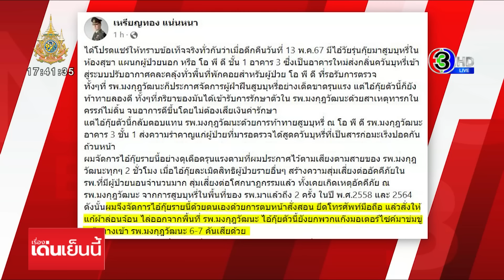เด็ก 14 เล่านาทีถูก 'หมอเหรียญทอง' ทำร้าย-สั่งแก้ผ้า หลังสูบบุหรี่ในรพ. แม่ลั่นทำเกินกว่าเหตุ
แม่ของเด็กชายวัย 14 ปี แจ้งความตร. หลังถูกผู้อำนวยการโรงพยาบาลแห่งหนึ่ง ย่านแจ้งวัฒนะ ตบหน้าและทำร้ายร่างกาย ก่อนจับถอดเสื้อผ้าให้เปลือยล่อนจ้อน เหตุเพราะสูบบุหรี่ในห้องน้ำโรงพยาบาล ลั่นทำเกินกว่าเหตุ ด้านผู้อำนวยการโรงพยาบาลดังกล่าว แอ่นอกรับ ทำจริง

ผู้เสียหาย คือเด็กชาย อายุ 14 ปี ให้ทีมข่าวดูร่องรอยบวมบนใบหน้า และรอยปูดบวมที่บริเวณคิ้วซ้าย หลังอ้างว่าถูก นพ.เหรียญทอง แน่นหนา ผู้อำนวยการโรงพยาบาลมงกุฎวัฒนะ ตบ และ ทำร้ายร่างกาย ก่อนบังคับให้ถอดเสื้อผ้าล่อนจ้อนออกจากโรงพยาบาล เหตุเพราะสูบบุหรี่ในโรงพยาบาลและมีการแจ้งความไว้เมื่อคืนที่ผ่านมา ที่สน.ทุ่งสองห้อง

เด็กชายอายุ 14 ปี เล่าว่า เหตุการณ์เกิดขึ้นเมื่อวานตอน 4 ทุ่มกว่า ๆ ขณะไปเฝ้าภรรยาอายุ 17 ปี ที่ตั้งครรภ์ แอดมิดอยู่ที่ชั้น 12 ของโรงพยาบาล ตอนนั้นอยากสูบบุหรี่ แต่สูบข้างบนไม่ได้ เพราะหน้าต่างน้อย แฟนเลยบอกให้ตนลงไปสูบข้างล่างชั้น 1

แต่พอลงมาข้างล่าง ยอมรับว่าขี้เกียจออกไปข้างนอก เลยเข้าไปสูบในห้องน้ำแทน พอสูบจนหมดมวน เปิดประตูห้องน้ำออกมา ก็เจอเจ้าหน้าที่ของโรงพยาบาล ยืนถือโทรศัพท์ถ่ายคลิปอยู่หน้าห้อง ก่อนบอกว่าไม่อนุญาตให้สูบบุหรี่ในโรงพยาบาล และดึงตนเองออกมาดูป้ายห้ามสูบบุหรี่ และให้มาจ่ายค่าปรับจำนวน 5000 บาท ที่แผนกการเงิน แต่ตนไม่มีเงิน จึงโทรหาแม่ และแฟน ให้มาจ่ายค่าปรับ ก่อนถูกยึดโทรศัพท์มือถือไป

จากนั้นถูกดึงตัวออกไป ให้นั่งรอ 10 กว่านาที จนมีชายคนหนึ่ง เข้ามาถึงก็โวยวายว่า "มึงสูบบุหรี่ในโรงพยาบาลทำไม" จากนั้นก็ตบหน้า ตนเองก็รีบขอโทษ ก็ถูกตบหน้าซ้ำ ก่อนถูกลากตัวออกไปข้างนอกโรงพยาบาล แล้วก็ตบอีก ตอนนั้น ขอโทษจนไม่รู้จะขอโทษยังไงแล้ว แต่ก็ไม่ฟัง จนร้องไห้ ผู้อำนวยการโรงพยาบาลก็ถามกลับว่าจะร้องไห้ทำไม แล้วก็เตะหน้าสองครั้ง และรอบสุดท้ายก็คือใช้เข่าแทงหน้าเข้าหน้า ที่บริเวณคิ้ว

จากนั้นก็สั่งให้แก้ผ้า ตอนแรกจะไม่ถอด แต่ท้ายสุดก็ต้องยอมถอด ก่อนถูกไล่ให้ออกไป ตนจึงวิ่งออกไปขอความช่วยเหลือพลเมืองดี และขอยืมโทรศัพท์โทรหาแฟนและแม่ ระหว่างนั้นมีพลเมืองดี เอากางเกงมาให้ใส่ เด็กชาย อายุ 14 ปี ยอมรับผิดที่สูบบุหรี่ในโรงพยาบาล แต่มองว่าการกระทำของผู้อำนวยการรพ.เกินกว่าเหตุ ซึ่งหลังเกิดเหตุก็ยืนยันว่าไม่ได้มีการพาพรรคพวกกลับไปที่โรงพยาบาล

ด้านแม่เด็กชาย 14 ปี เล่าว่า ประมาณสี่ทุ่มกว่า ลูกสะใภ้โทรมา ให้ไปช่วยลูกชายหน่อย เพราะถูกทำร้าย สักพักก็มีเบอร์พลเมืองดีโทรมาหา บอกว่าลูกชายล่อนจ้อนอยู่ข้างถนน ให้เอาเสื้อผ้ามาให้ลูก เพราะลูกชายถูกทำร้าย ตนเองตกใจ รีบไปหา พอไปถึง ลูกชายยืนร้องไห้อยู่ แล้วเค้าก็บอกว่าอายคน ก่อนจะเล่าให้ฟังว่าไปสูบบุหรี่ในห้องน้ำ เลยถูกผู้อำนวยการโรงพยาบาลโรงพยาบาลมาทำร้ายลูกชาย

ยืนยันว่า ยังไงก็ไม่ยอม เพราะไม่สมควรทำกับลูกตนเองแบบนี้ ในส่วนที่ลูกชายสูบบุหรี่อันนี้ยอมรับว่าลูกชายผิดอยู่แล้ว เพราะเขาห้ามสูบทุกที่ในโรงพยาบาล แต่การมาทำร้ายร่างกายอันนี้ไม่ถูก เพราะก็บอกแล้วว่าจะเข้ามาจ่ายค่าปรับให้วันรุ่งขึ้น ก็คือ วันนี้ ตอน 8 โมงเช้า ตนเองไม่คิดว่าจะเกิดเรื่องนี้กับลูกชาย และคู่กรณีก็เป็นคนใหญ่คนโต ยอมรับว่ารู้สึกกังวลใจเรื่องคดี แต่ทางตำรวจก็ได้ให้ความเชื่อมั่นว่าไม่ต้องกังวล

ยืนยันจะเอาเรื่องจนถึงที่สุด เพราะขนาดสัตว์ดิรัจฉาน ยังไม่ทำกันขนาดนี้ และลูกของตนเองไม่ใช่สัตว์ดิรัจฉาน

ขณะที่ทีมข่าว สอบถามข้อเท็จจริงไปยัง นพ.เหรียญทอง แน่นหนา ผู้อำนวยการโรงพยาบาลมงกุฎวัฒนะ

เบื้องต้น นพ.เหรียญทอง ยืนยันกับทีมข่าวว่า เหตุการณ์เกิดขึ้นเมื่อคืนตอนประมาณ 4-5 ทุ่ม โดยเด็กคนนี้ เข้าไปสูบบุหรี่ในห้องน้ำของตึก OPD เลย ควันโขมงเต็มไปหมด ยอมรับว่า ตนเองเป็นคนทำร้ายร่างกายเด็กเอง โดยตบที่ใบหน้าไป 3-4 ที และให้ถอดเสื้อผ้ากางเกงล่อนจ้อนออกไป

พร้อมกับยึดโทรศัพท์มือถือของเด็กคนนี้ไว้ รอให้เจ้าตัวมาเสียค่าปรับ 5,000 บาทอยู่

ถามว่าได้มีการตักเตือนก่อนหรือไม่ ทาง นพ.เหรียญทอง บอกว่า โรงพยาบาลมีการประกาศเตือนเสียงตามสายทุก 2 ชั่วโมงว่าห้ามสูบบุหรี่ เรื่องราวที่นี้เกิดขึ้น เป็นข่าวไปเลย ตนอยากให้คนในสังคมได้รู้ว่า การสูบบุหรี่ในโรงพยาบาลเหมาะสมหรือไม่ พร้อมกล่าวว่า เด็กคนดังกล่าวเกเรมาก แถมยังยกพวกจะมาข่มขู่โรงพยาบาลอีกหลังเกิดเหตุ

ส่วนที่พ่อแม่บอกว่า การกระทำของคุณหมอละเมิดสิทธิ์ของลูกนั้น นพ.เหรียญทองก็ตอบโต้ว่า เด็กก็ละเมิดสิทธิ์โรงพยาบาล และคนป่วยเช่นกัน เพราะเค้าแจกควันบุหรี่ สารก่อมะเร็งปอดให้บุคคลอื่น

นพ.เหรียญทอง อธิบายเพิ่มเติมว่า มีคนไข้นอนในตึก กว่า 300 เตียง และที่ผ่านมาเคยโรงพยาบาลมงกุฎวัฒนะ เคยเจอเหตุการณ์ไฟไหม้มาแล้ว 2 ครั้ง และสุดท้ายก็เกิดจากก้นบุหรี่ ซึ่งโรงพยาบาลมีคนไข้เยอะ ส่วนใหญ่เป็นคนเฒ่าคนแก่ เวลาเกิดเหตุอัคคีภัยมีการอพยพคนไข้ การเคลื่อนย้ายคนไข้ ด้วยความยากลำบาก

ส่วนตัวรอเจ้าตัวอยู่ และอยากรู้ว่าสังคมจะยอมให้คนสูบบุหรี่ใน OPD ในโรงพยาบาล และเตือนไม่ฟัง ประกาศไม่ฟัง พอเป็นข่าวก็ดี พวกที่มาสูบบุหรี่ในโรงพยาบาลตนเอง จะได้ไม่มาอีก

พร้อมทิ้งท้าย ยอมรับว่าตนเองทำผิดกฎหมาย และก็จะทำอย่างนี้อีก กับใครก็ตามที่มาทำในแบบนี้ในโรงพยาบาลมงกุฎวัฒนะ

เรื่องเด่นเย็นนี้ วันที่ 14 พฤษภาคม  2567